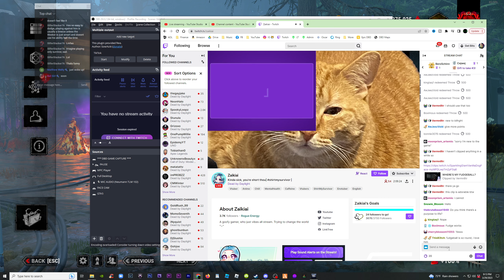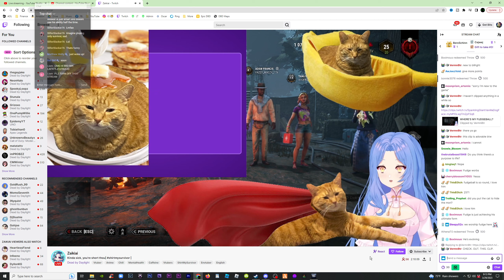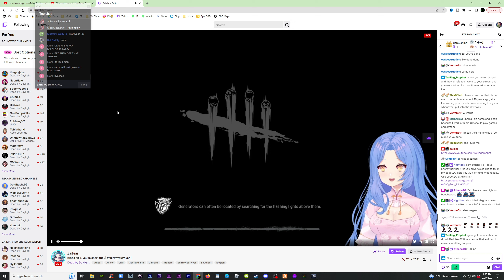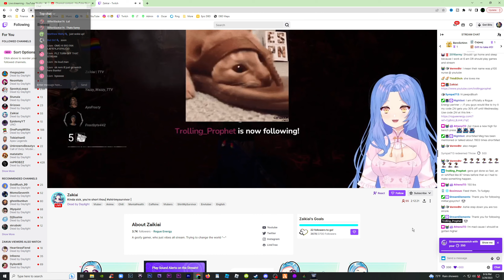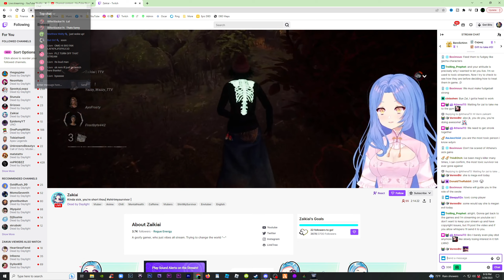P100 Nurse Gets Rolled by Twitch Streamer Zaikiai in Dead by Daylight